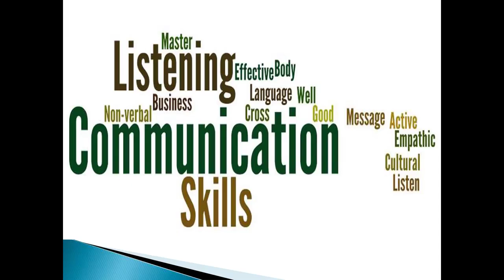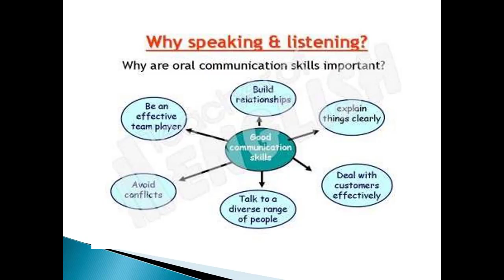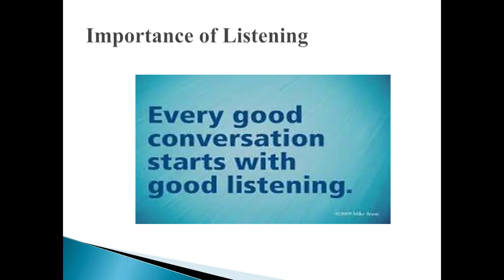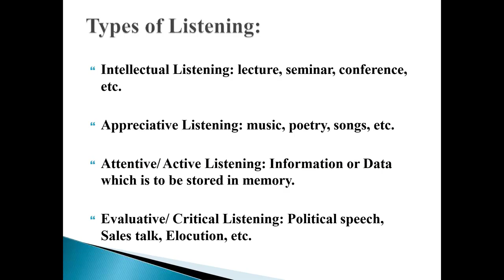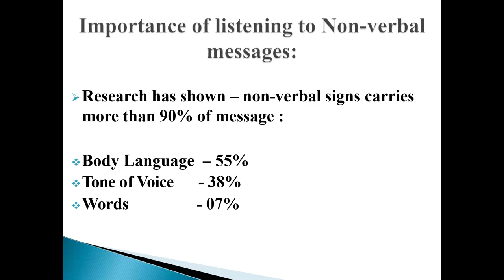Listening Skill I Part 04